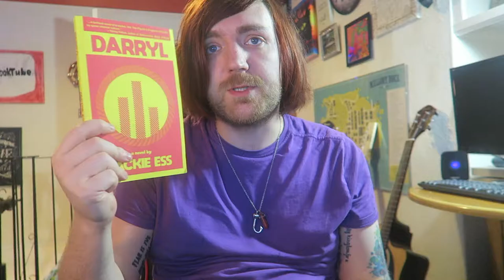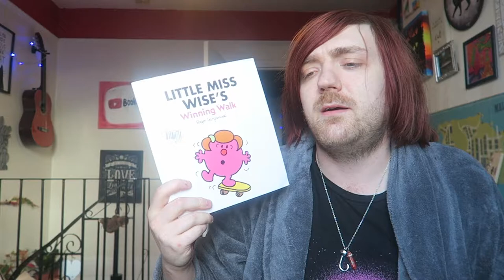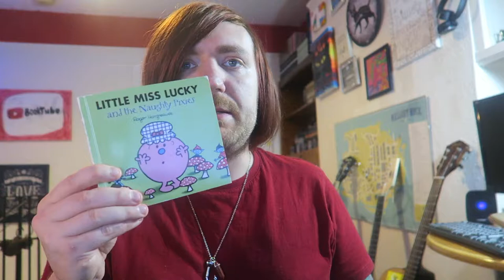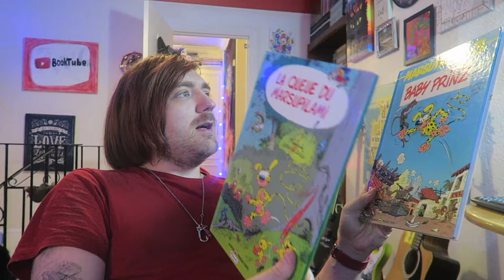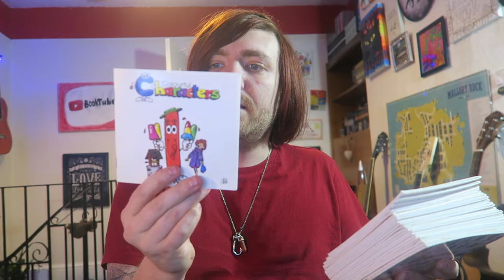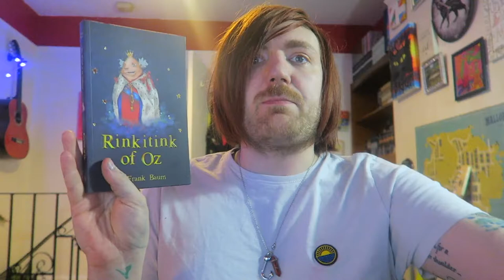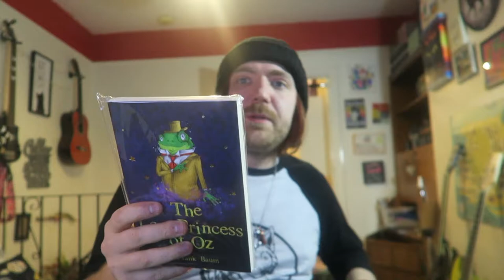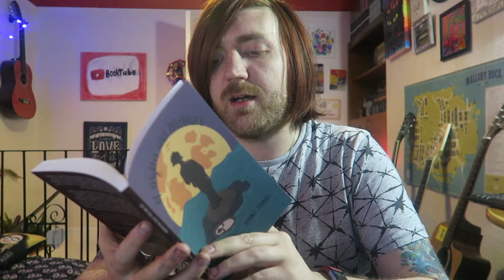February 2022 Book Haul [83 BOOKS]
A big one!

BOOKS MENTIONED:
Jackie Ess - Darryl
Claude Clement et Federico Combi - Casse-Noisette
Pam Ayres - The Necessary Aptitude
Richard Osman - The Thursday Murder Club
Roger Hargeaves - Little Miss Wise's Winning Walk
Walter Henry Bates - In the Heart of the Amazon Forest
Greta Thunberg - No One is Too Small to Make a Difference
Ira Levin - Rosemary's Baby
Carol Ann Duffy - The World's Wife
John Williams - Butcher's Crossing
Roger Hargreaves - Little Miss Lucky and the Naughty Pixies
Roger Hargreaves - Mr. Men: A Christmas Carol
Roger Hargreaves - Little Miss Sunshine and the Wicked Witch
Roger Hargreaves - Mr. Men: A White Christmas
Roger Hargreaves - Mr. Nosey and the Beanstalk
Roger Hargreaves - Mr. Dizzy
Roger Hargreaves - Little Miss Bossy
Roger Hargreaves - Little Miss Naughty
Roger Hargreaves - Little Miss Sunshine
Roger Hargreaves - Mr. Nosey
Roger Hargreaves - Mr. Bounce
Roger Hargreaves - Mr. Cool
Roger Hargreaves - Mr. Impossible
Roger Hargreaves - Mr. Clever
Roger Hargreaves - Mr. Tickle
Roger Hargreaves - Mr. Sneeze
Roger Hargreaves - Mr. Good
Roger Hargreaves - Mr. Funny
Roger Hargreaves - Little Miss Birthday
Roger Hargreaves - Mr. Cheerful
Roger Hargreaves - Mr. Nonsense
Roger Hargreaves - Mr. Grumpy
Roger Hargreaves - Mr. Grumble
Roger Hargreaves - Mr. Men Meet Father Christmas
Roger Hargreaves - Mr. Wrong
Roger Hargreaves - Mr. Uppity
Alan Woodings - Once Upon a Time in Drayton Bassett
L. Frank Baum - Rinkitink of Oz
Brian Herbert and Kevin J. Anderson - The Machine Crusade
L. Frank Baum - The Lost Princess of Oz

YOUTUBERS MENTIONED:
Charles Heathcote